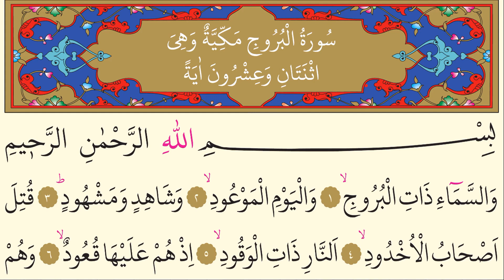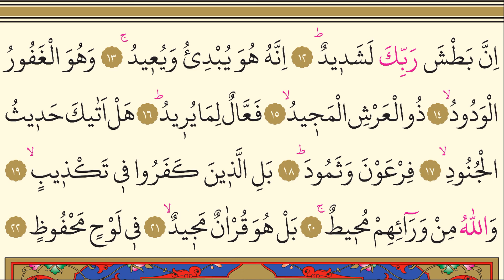85- Surah Al-Buruj - Ahmet Al Ajmi - Arabic translation HD